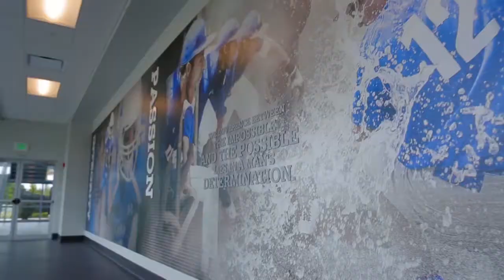IMG Academy -- Energy FC's Home Away from Home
Energy FC TV takes a look at what has been the club's spring home the past two seasons.